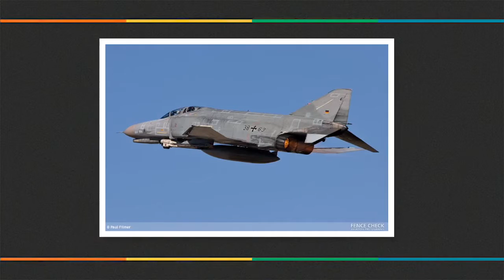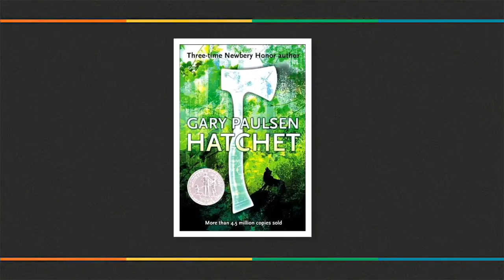Hatchet - Survivor Comparisons - Lt. David Steeves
Students researched real people who survived incredible odds. Then, the students were asked to compare and contrast the survival stories to that told of Brian in the novel "Hatchet".